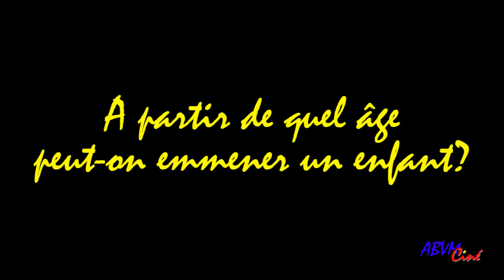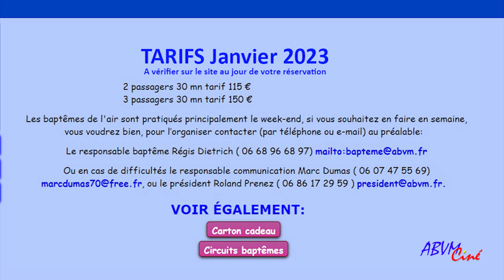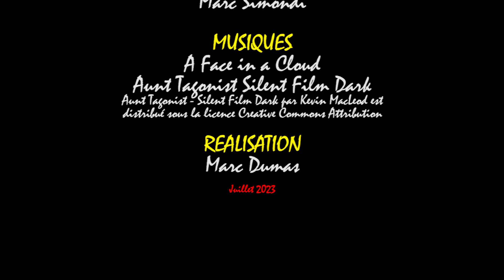Tout savoir sur le baptême de l'air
Répondre au principales questions que se posent les gens qui veulent faire un baptême de l'air.